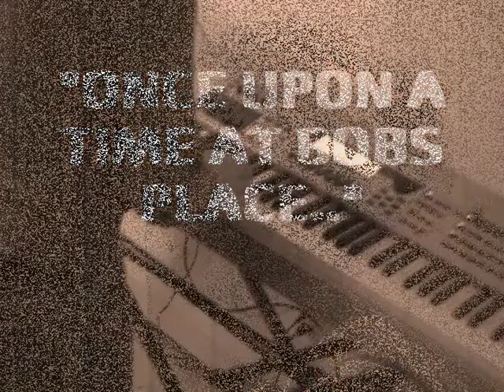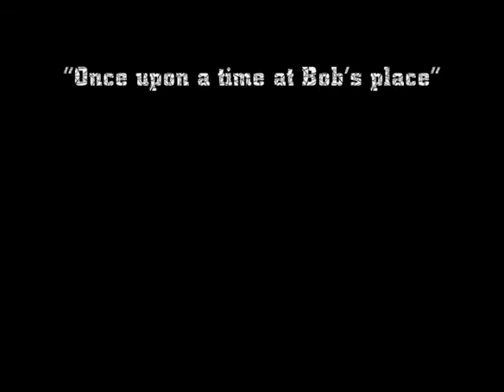melissa van haaren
Melissa singing with some tension